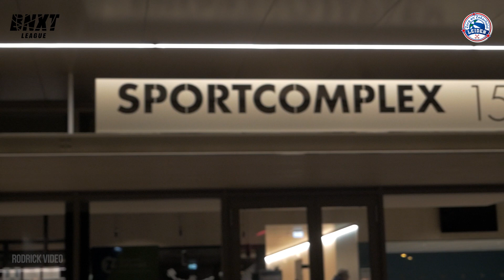Aftermovie Zorg en Zekerheid Leiden - Landstede Hammers Zwolle, BNXT League (28 okt. 2023)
[Zet je geluid aan!] Zorg en Zekerheid Leiden blijft winnen in de Arena 1574. Tegen het sterke Zwolle lieten de Leidenaars zien dat ze een hecht team zijn. De lekkerste momenten zitten in onze aftermovie.

ZZ Leiden (blue-green):
2 Maarten Bouwknecht
3 Tajion Jones
8 Liam van der Schalie
9 Stan van den Elzen
10 Roeland Schaftenaar
11 Duko Bos
12 Jibbe Sicking
13 Luuk van Bree
17 Lucas Kruithof
45 Alex Gross
Douglas Spradley Hoofdcoach
Jan Stalman Assistent-coach